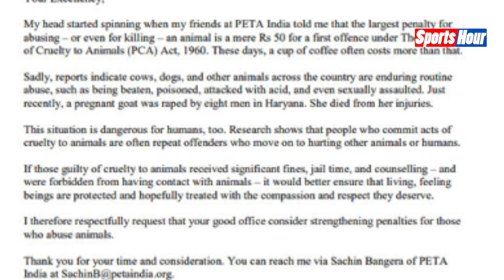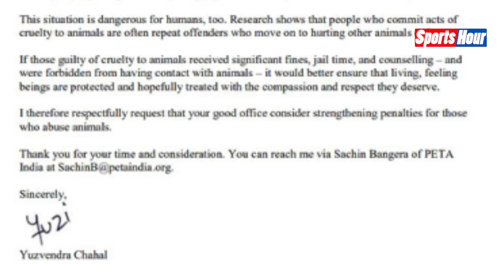Chahal ने Modi को लिखी चिट्ठी, कह दी ऐसी बात जो आपके होश उड़ा दे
जानवरों से तो उनका इतना लगाव हैं कि उनकी सुरक्षा और उनके साथ हो रहे कही गलत व्यवहार पर हमेशा आवाज उठाते हैं। जानवरों के साथ होने वाले दुर्व्यवहार को लेकर चहल ने पहली बार सीधे देश के पीएम मोदी को चिट्ठी लिखी है..जिसमें उन्होंने वो बात कह दी...जो समाज को शर्मसार कर देSubscribe to Sports Hour for more updates from the world of Sports